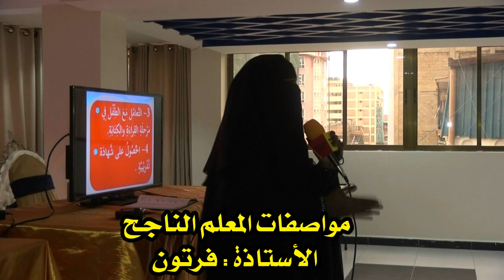tilmaamaha Macalinka Guuleystay U. Fartuun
Dood macalimiinta Nairobi Xalqada 6